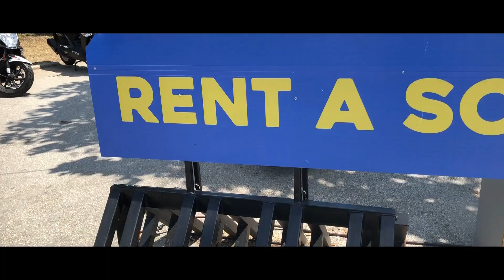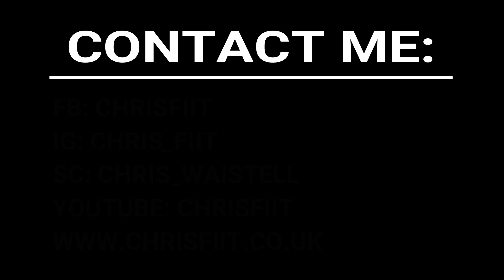ULTRA FESTIVAL FINALE I ARMIN VAN BUUREN I CROATIA 2018 I VLOG #3